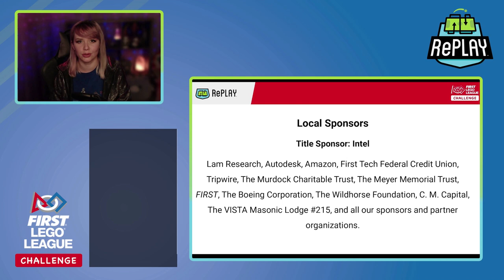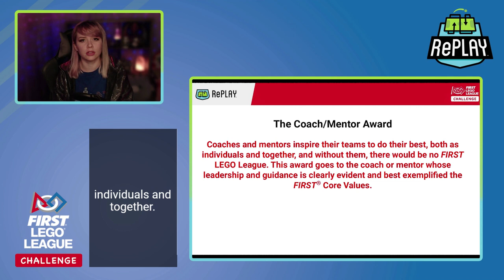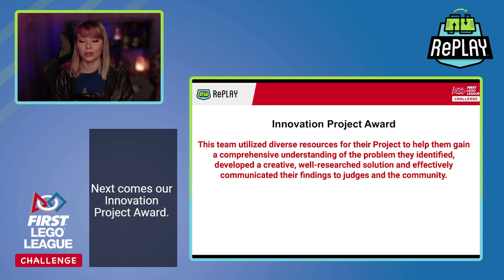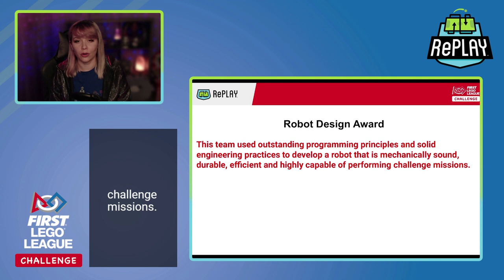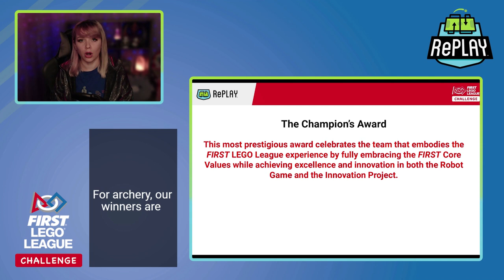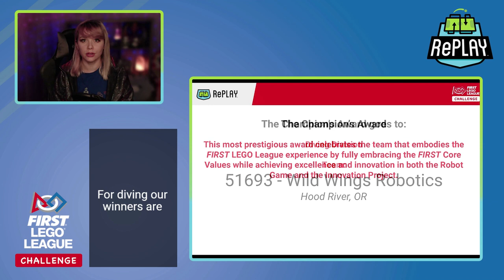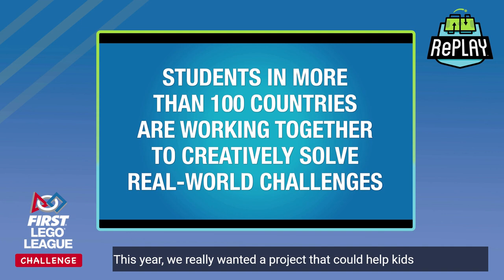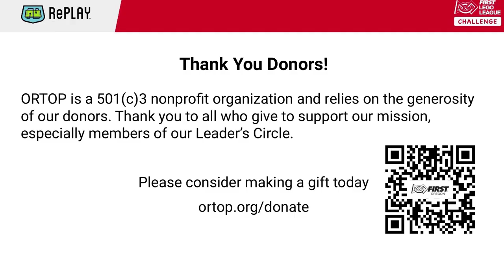2021 FIRST Lego League Qualifying Tournament Awards Ceremony